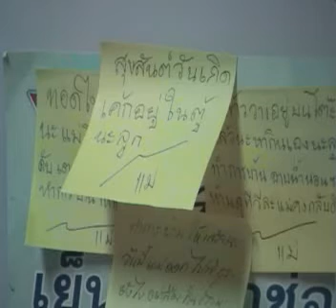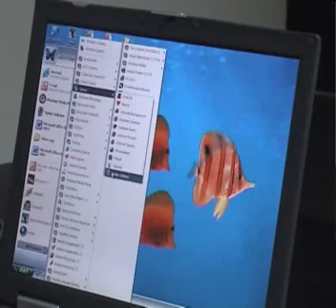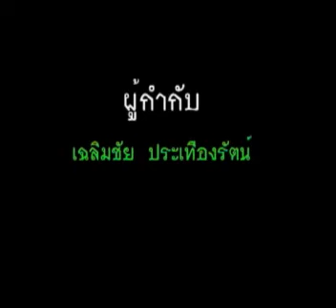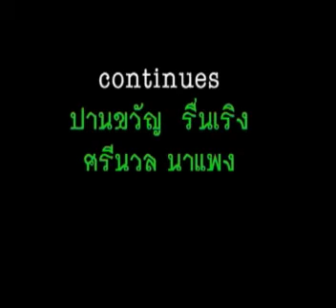เด็กไทยปลอดภัย